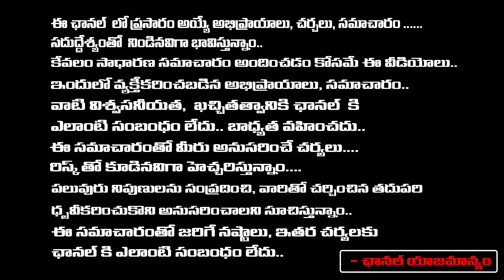EVM Hacking : CM Revanth Reddy Blast On CM Chandrababu | Red TV Entetainment